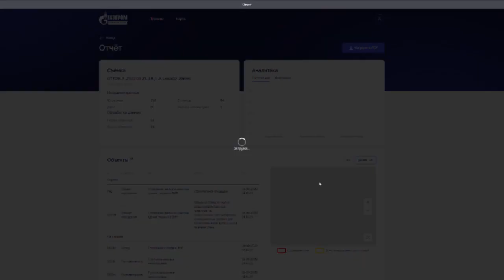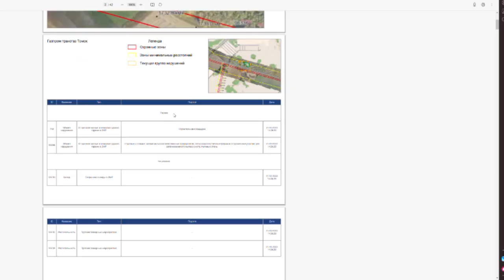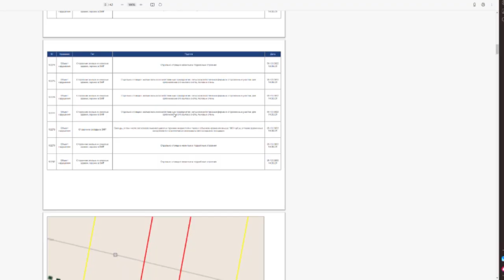Новая разработка компании «Газпром космические системы»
Мобильный программно-аппаратный комплекс, обеспечивающий новый уровень предоставления геоинформационных услуг, был представлен в этом году на Петербургском международном газовом форуме